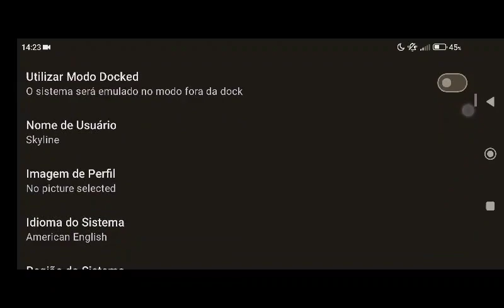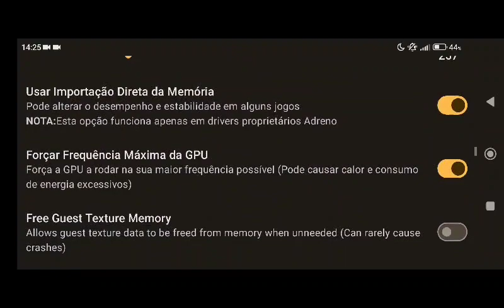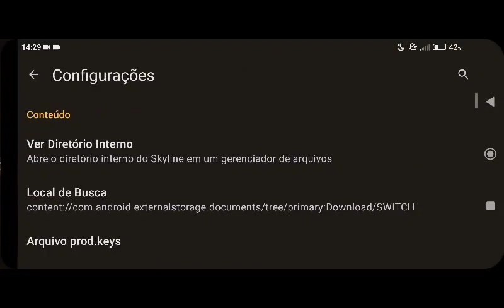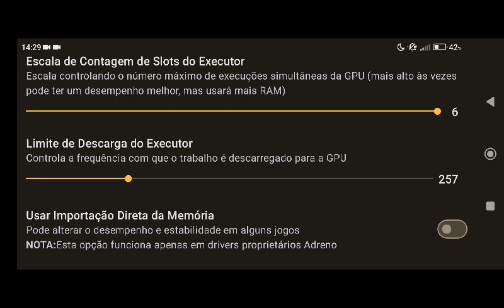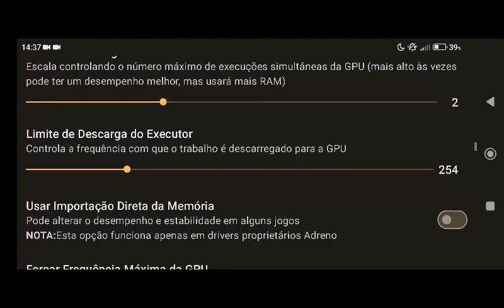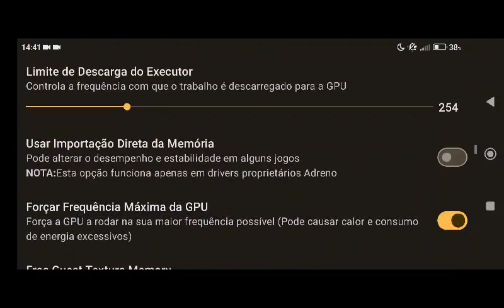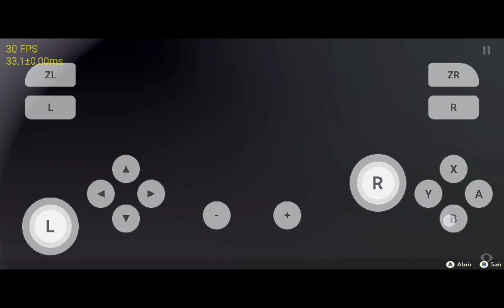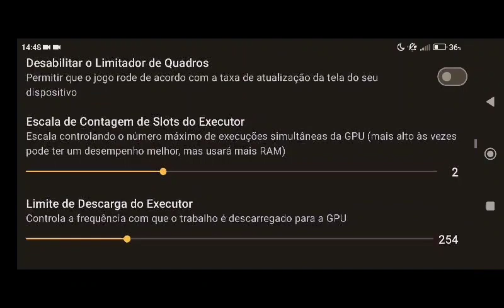Testando Pokemon Legends Arceus no Skyline Emulator Edge V51